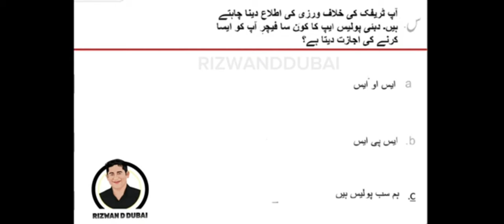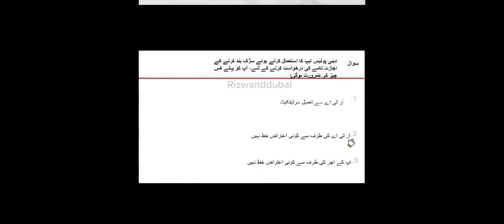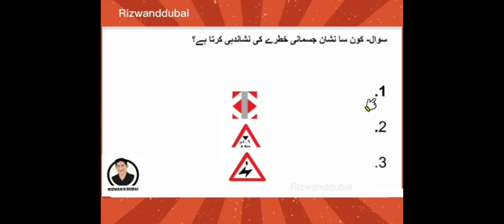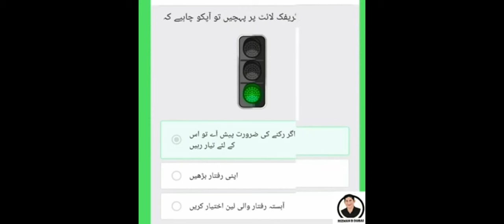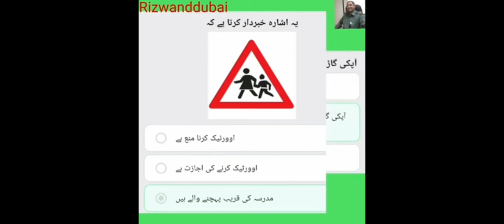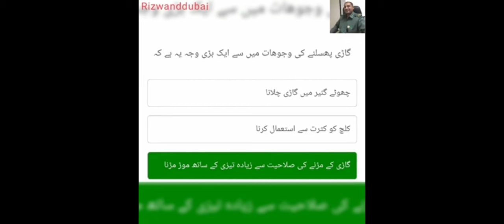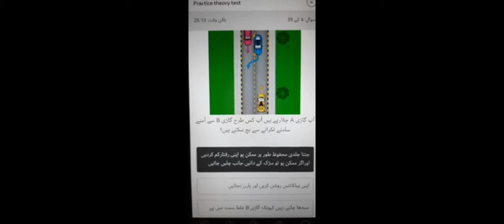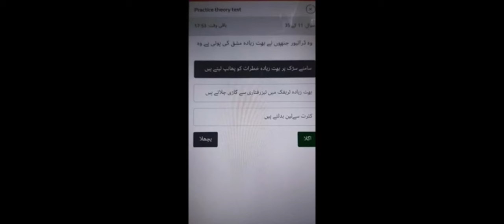Drive Dubai Mock Test Urdu/Hindi Part#101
Note:Images used in this video is taken from Rta Hand Book for students Education and training purpose only.
TEST-1
RTA THEORY MOCK TEST
Rta signal in Punjabi#Rta Signal Test in pastu
Rta Signal test in pastu
Rta Signal test in bangla
Rta signal Test in telugu
Lmv Signal Test
Dubai Driving licence Renewal
Rta Theory Test in Tamil
Dubai Driving licence Renewal fees 2023
Rta knowledge test dubai
Rta road test route
Hazard perception video test dubai
Dubai Driving test in urdu
LMV/HVT/HVB
hazard perception test rta dubai
Drive dubai mock test
Theory Test in Urdu
Rta Theory Test in Hindi
Rta hpt clips 2023
Ptt lecture in urdu
Smart yard test dubai
Parking Test Dubai